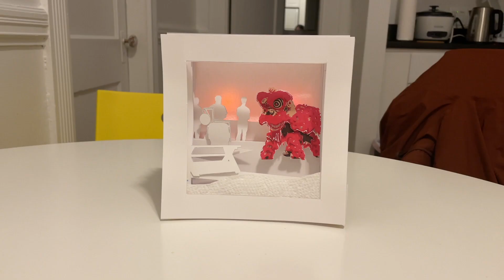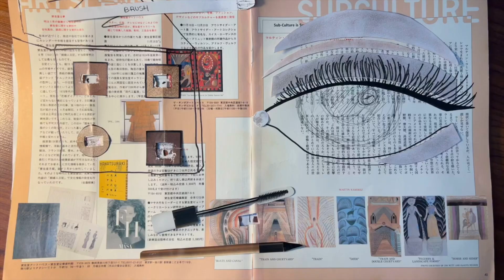Sticker Circuits Prototype (2024 Trailer)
My undergrad students spent a few days creating a project to tell a story about themselves using sicker circuits from Chibitronics. This trailer quickly highlights each project they created.